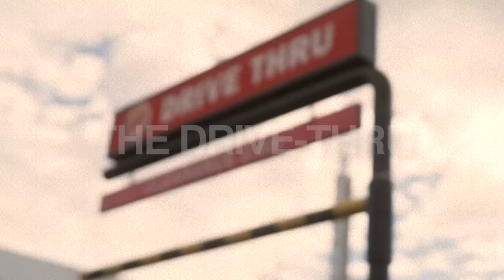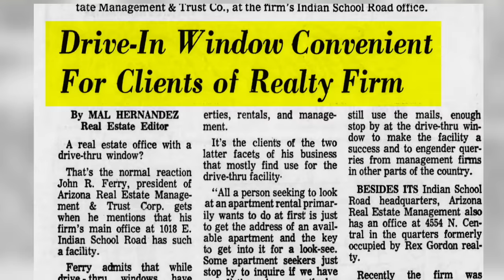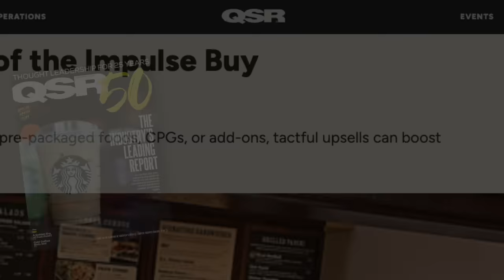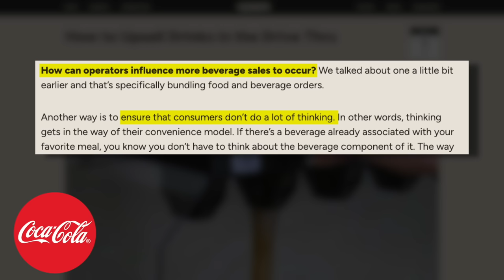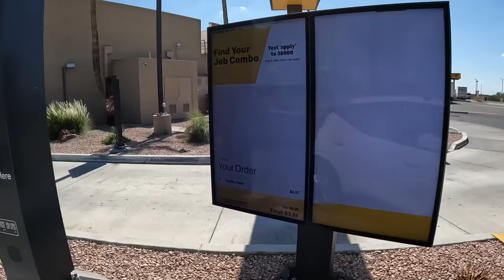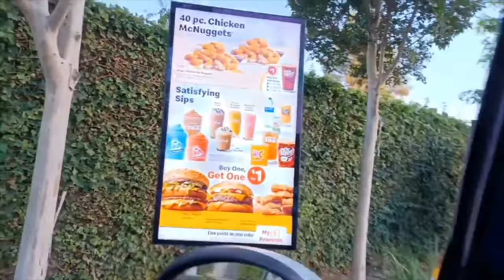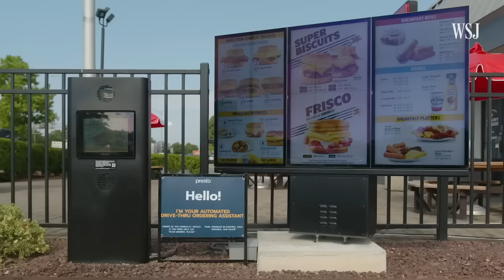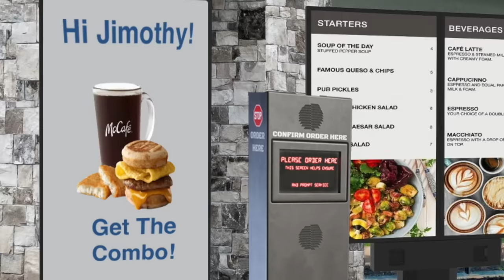The Disturbing Reality Of Drive-Thrus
Fast food is making us fat and I blame the drive thru.  The truth is - the drive thru uses some pretty dark psychological tricks to get us to buy more food.

Companies are investing big bucks to study our behavior and then use our own brains against us in order to get us to buy more of their products.  And when it comes to fast food drive thrus - the manipulation starts before you even get into the parking lot.

Today we're going to discuss the different ways fast food restaurants like McDonald's, Burger King, Taco Bell, Wendy's and more - use behavioral science and tricks such as 'dark nudges' to turn the drive thru into the money-making, cash-cow that it is today.

TIMESTAMPS:
0:00 - Obesity x Fast Food x Drive Thru
2:05 - The Drive Thru IS Fast Food
7:25 - The ZONES
14:06 - Digital Drive-Thru Menu Boards (The Order Zone)
16:15 - Starbucks' Biggest Discovery (The Power of Imagery)
18:58 - Dynamic Menus
20:10 - AI x Dark Nudges
21:34 - A Future Drive-Thru Visit
22:57 - The Fast Food Apps
24:50 - Watch This Next

** ps: my course is delayed, had a few setbacks - sorry for the wait **

✉️ Send me a Video Suggestion! ✉️